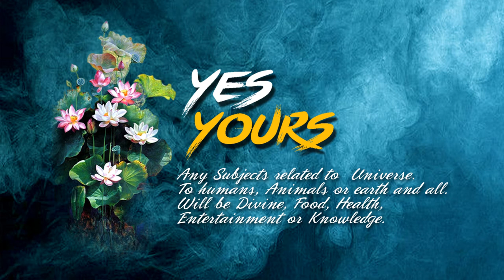18 MINUTES RELAX WITH CLASSIC ART